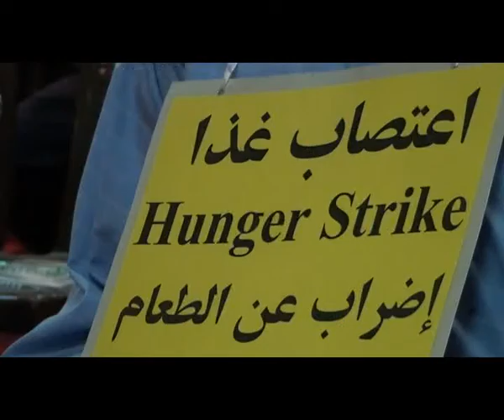Hunger strike in Camp Liberty - Day 5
Interview with Babak, one of the hunger strikers at camp Liberty, demanding the immediate release of seven Ashraf residents held hostage by the Iraqi government and the stationing of UN Blue Helmets in Ashraf and Liberty.